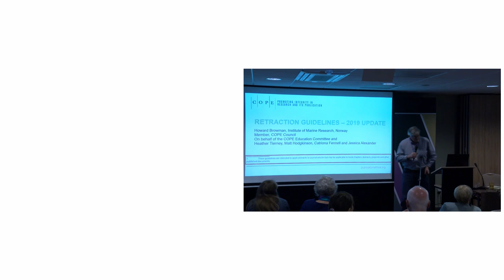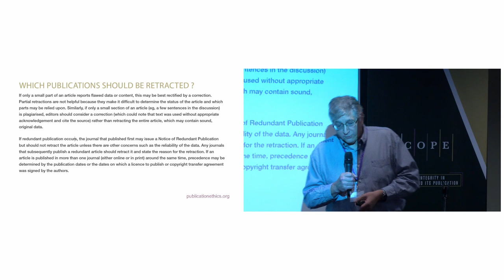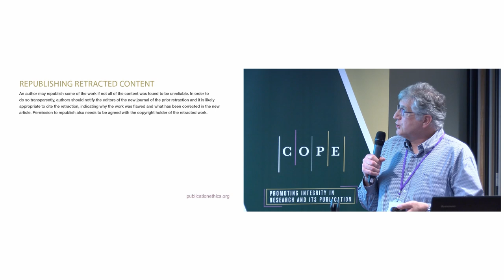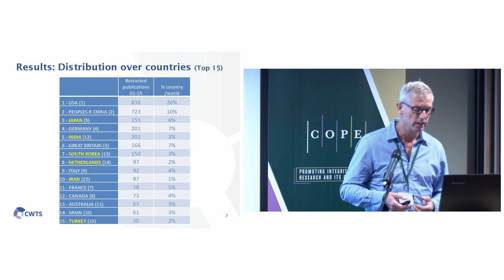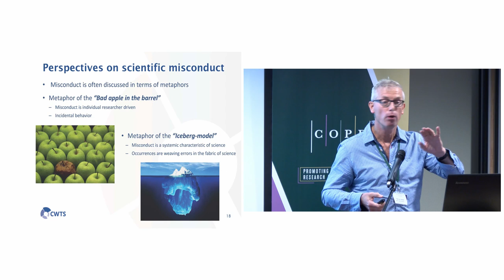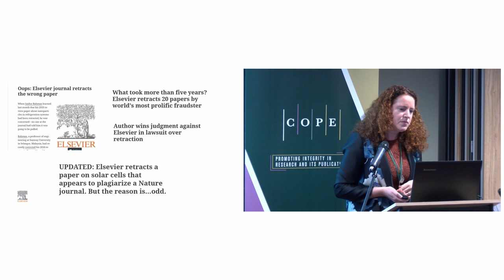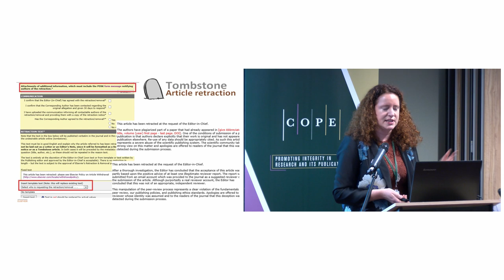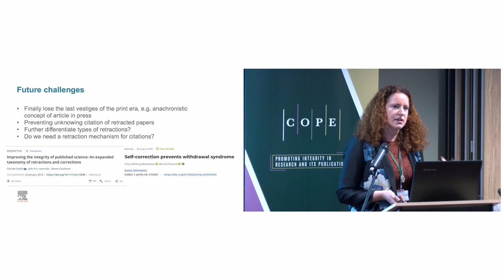Retracting articles; 3 speakers share research and experience. COPE European Seminar, Leiden, 2019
European Seminar 2019 with three speakers: Thed Van Leeuwen analyses retractions, initiators and reasons for retractions; Catriona Fennell gives a publisher's perspective on retractions; and Howard Browman shares a review of the updated Retraction Guidelines from COPE.